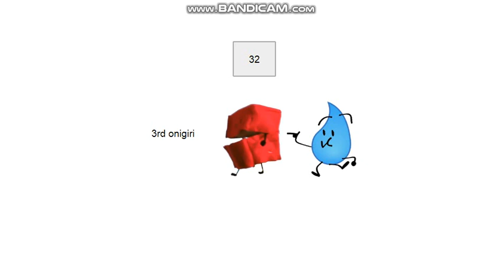Battle for BFB Prediction V2 (as of BFB 20!)